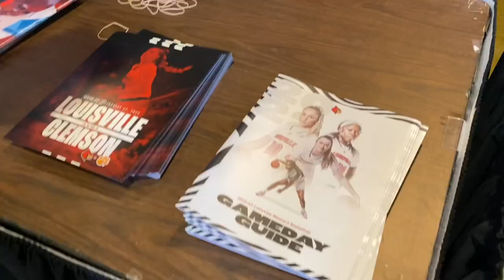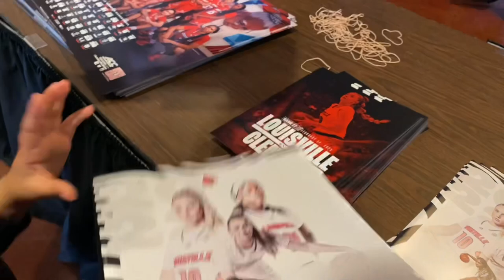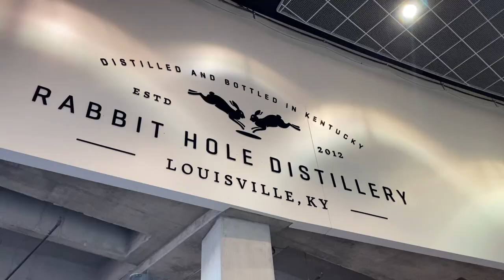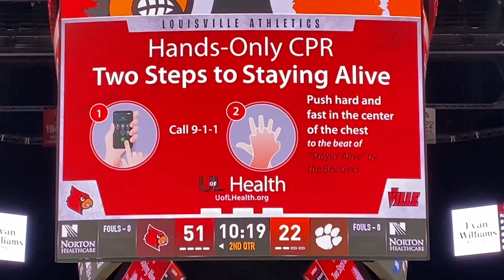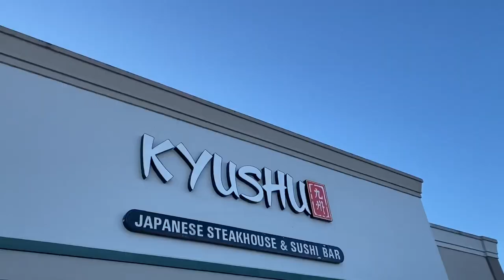Service Dog University of Louisville Basketball Game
Service Dog at UofL Basketball Game | The Fluffy Poodle. Video 483.